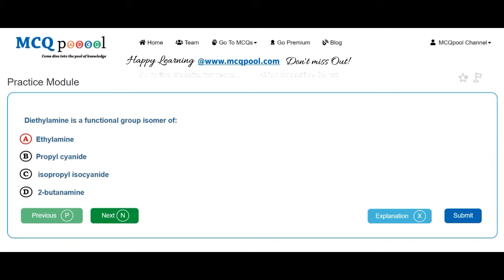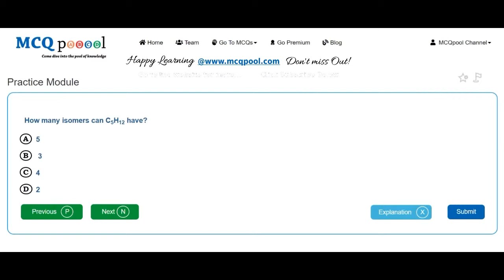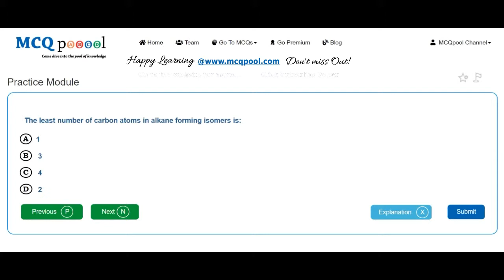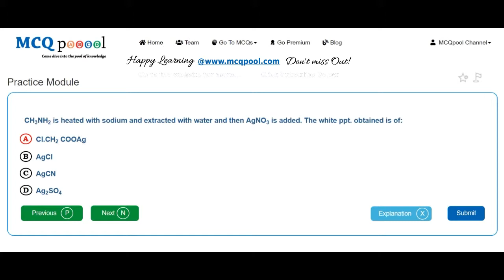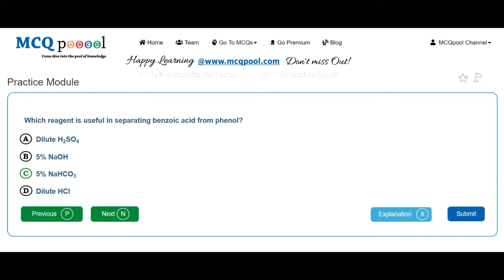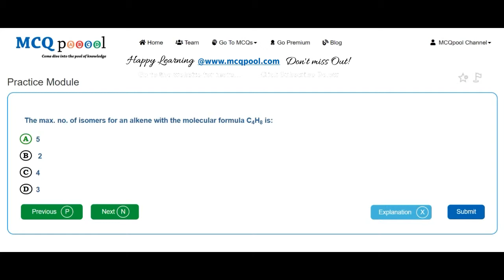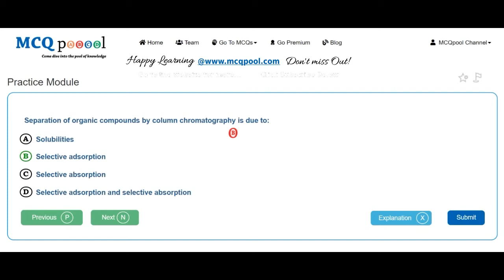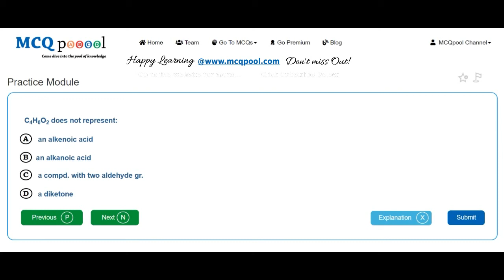Quiz/MCQs on Chemistry- Fundamental Principles of Organic Chemistry -MCQ Quick Revision Series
For more details on how to do so, please visit:
Multiple Choice Questions MCQs on Chemistry- Fundamental Principles of Organic Chemistry for A levels/+2/Plus 2/High School/Intermediate levels/ PreMed PreEng Entrance